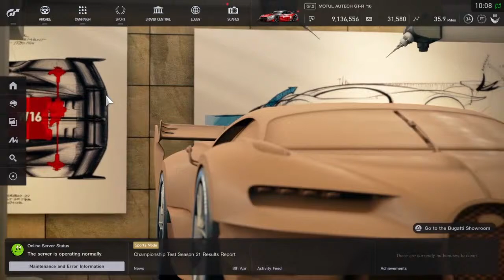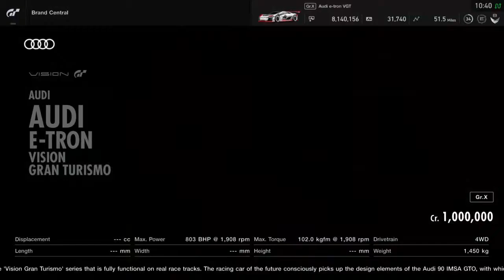Audi e-tron VGT - Gran Turismo Sport Gr.X Cars Ep.11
There are a lot of cool concept cars that have been brought to life in the all-new Gran Turismo Sport for PS4. Categorized as Gr.X in the game, we take a closer look at these cars, some unusual, some special and many of them fictional concepts. We do take them out for a drive on the track to see just how good they might be.

This is a special episode as we cover the latest addition to the game, a concept that made its global premiere in Gran Turismo and the real world simultaneously. Audi joins the Vision Gran Turismo concept lineup in the 15th Anniversary year of the Gran Turismo series with an all-electric racecar - the e-tron VGT. But there's more to it than just meets the eye...